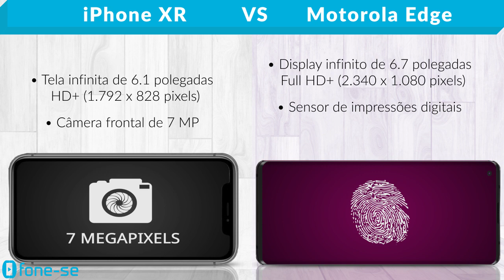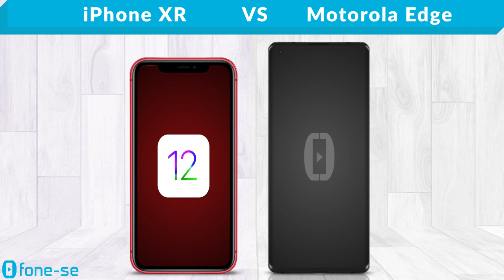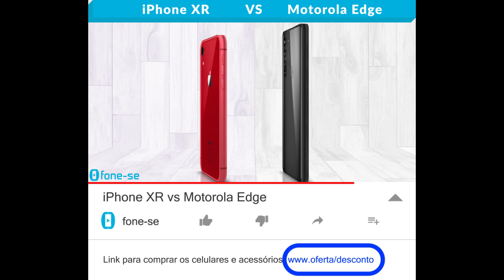iPhone XR vs Motorola Edge (Comparativo)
10R vs o Borda. Confira a ficha técnica do Apple iPhone XR e do Motorola Edge, uma comparação de tamanho exclusiva (3D), e muito mais.

Pergunta:
A Motorola chama a cor desse Moto Edge de "vermelho meia-noite".
Isso aí é vermelho?